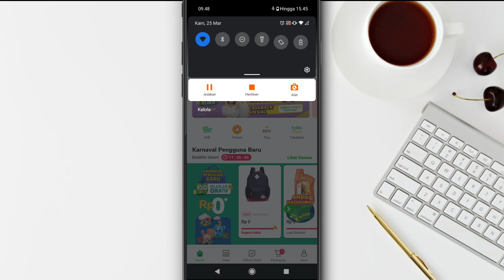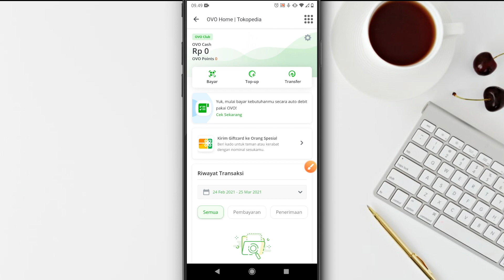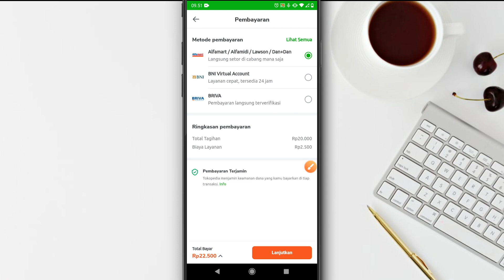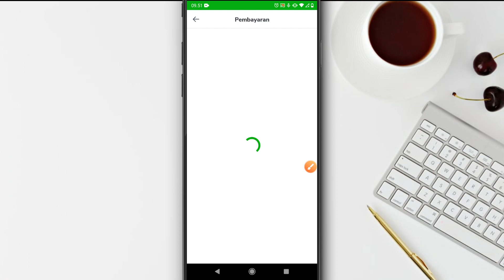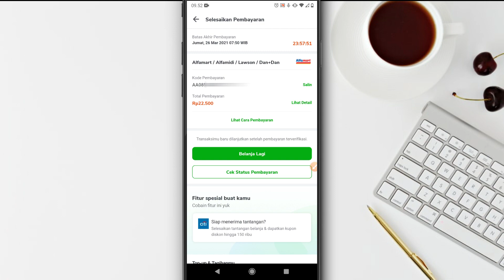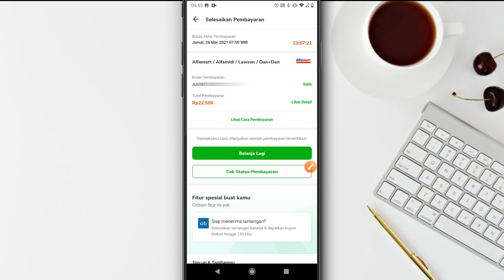Cara TopUp Saldo OVO Di Alfamart, Alfamidi,Indomaret | TERBARU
Pembayaran bisa di alfamart, alfamidi, indomaret, kantor pos, jne

Thanks :)